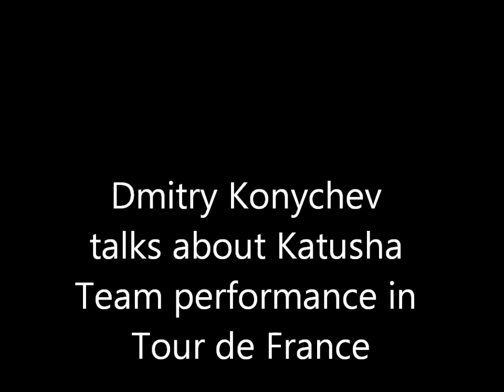Dmitry Konychev talks about Team Katusha performance in Tour de France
Dmitry Konychev, Team Katusha Sport Director and Russian Team coach, talks about the performance of the team during the first two weeks in Tour de France, and about his hopes for the upcoming, last week.